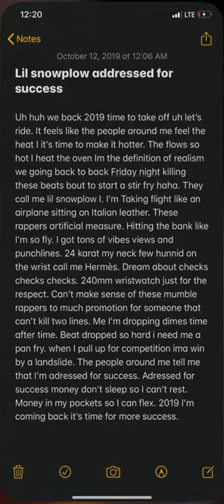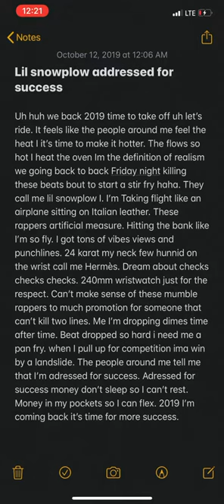Lil snowplow adressed for success